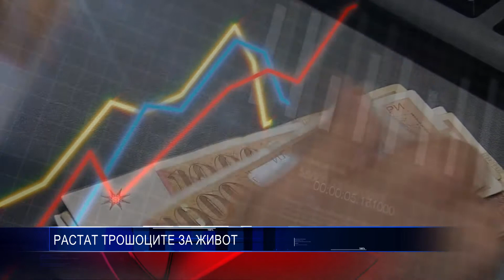РАСТАТ ТРОШОЦИТЕ ЗА ЖИВОТ 07 06 2018